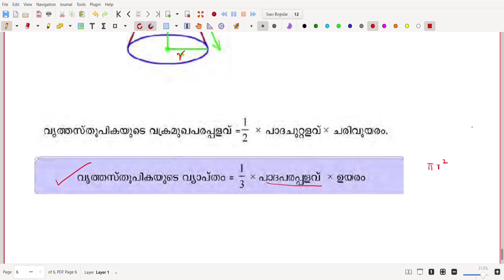sslc thulayatha maths ideas and equations / തുല്യത കണക്ക് സമവാക്യങ്ങൾ , ആശയങ്ങൾ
Sslc thulyath maths, തുല്യത കണക്ക്, equations,